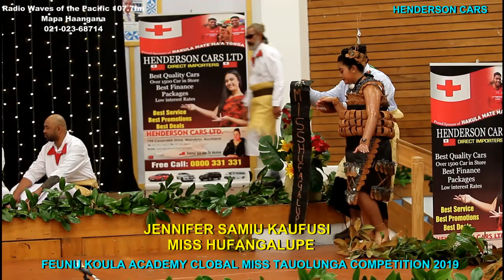TAUOLUNGA - JENNIFER KAUFUSI - MISS HUFANGALUPE - FEUNU KOULA ACADEMY MISS TAUOLUNGA COMPETITION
TAUOLUNGA - JENNIFER KAUFUSI - MISS HUFANGALUPE - FEUNU KOULA ACADEMY MISS TAUOLUNGA COMPETITION 2019
Radio Waves of the Pacific 107.7fm